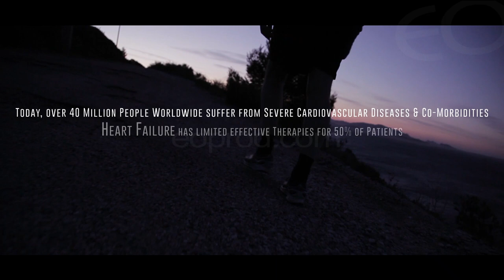FILM CORPORATE SORIN (478)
D’origine italienne, le groupe international SORIN est un fabricant de matériel et d’implants médicaux de très haute technologie. Ses produits sont spécialisés dans le traitement des maladies cardiovasculaires et portent principalement sur le CRM – Cardiac Rythm Management.

Chaque année, ce n’est pas moins d’un million de patients dans plus de 100 pays qui bénéficient des solutions SORIN et voient ainsi s’améliorer leur qualité de vie.

A l’instar de son crédo « At the heart of medical technology » la société a placé l’innovation au cœur de sa stratégie entrepreneuriale. C’est dans cette perspective que SORIN a donné naissance à son programme NEW VENTURES.

Sur le modèle d'une start-up entièrement dédiée à la R&D de nouvelles solutions face à des pathologies connexes telle que l’apnée du sommeil, NEW VENTURES a également pour mission d’intervenir partout dans le monde comme un accélérateur et un incubateur de projets. Traits communs recherchés : une innovation à fort impact économique et sociétal puisque lié à des enjeux de santé publique.

Pour ce film à teneur corporate, nous avons adopté le parti-pris narratif de l’effet papillon ou comment sur une journée partout dans le monde, chacun (chirurgien, chercheur, ingénieur, technicien mais encore patient) participe à l’aventure SORIN. 100 % des plans ont été réalisés par nos équipes et nos réalisateurs à l’étranger. Le tournage s’est échelonné sur 10 jours, à Paris, Bruxelles, Marseille, Hambourg, Haïfa, Milan, Minneapolis et le même délai a été requis pour la postproduction. La musique est également une composition originale.